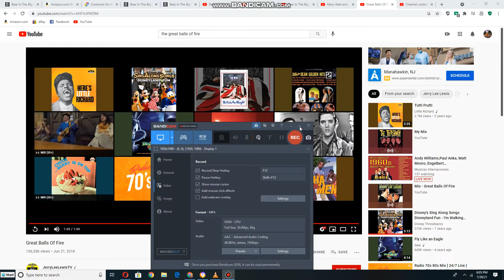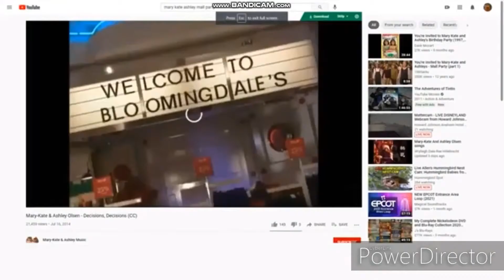Mary-Kate and Ashley Singing Along to Great Balls Of Fire